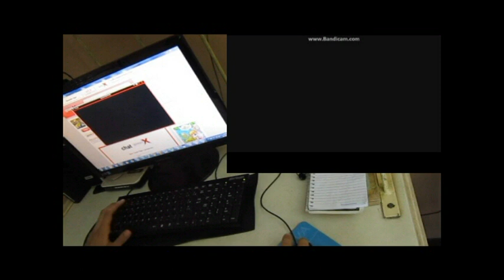Guitar flash 1.0 - Eugene's Trick Bag - Steve Vai 100% FC Expert with hands by Leon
Achei um tempinho para gravar esse video para vcs =)
FC chato devido a algumas partes . não esperei que saísse de primeira '-'